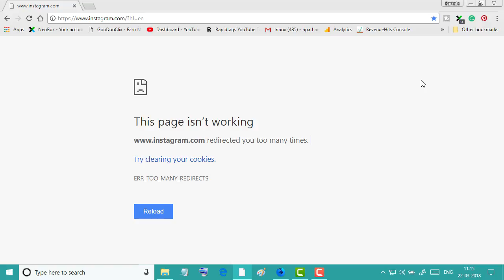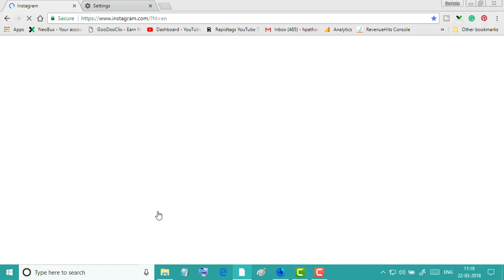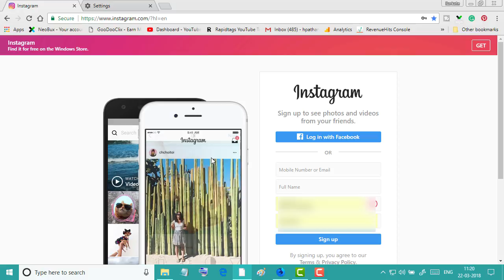how to fix error "This page isn’t working in google chrome " ERR_TOO_MANY_REDIRECTS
Hello, in this video I gonna to show you how to fix error "This page isn’t working in google chrome " ERR_TOO_MANY_REDIRECTS